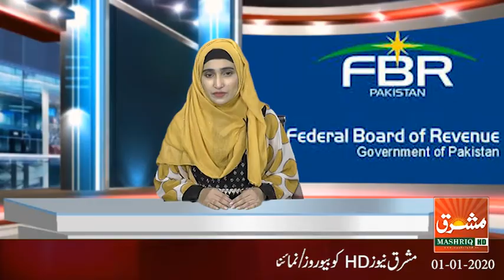Mashriq News Bulletin Balochistan 01 01 2020